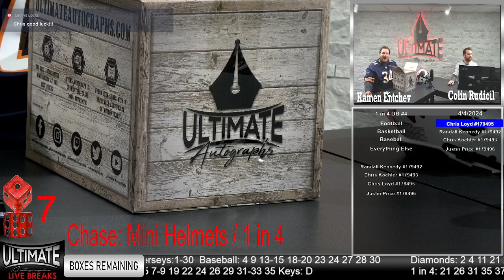Giannis Licensed Jersey - 04/04/2024 Live Breaks